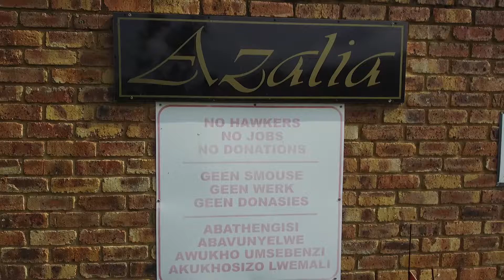Groundfloor Townhouse with 3 Bedrooms - Terenure